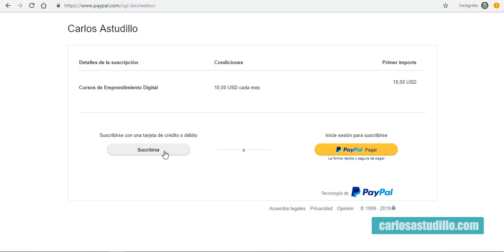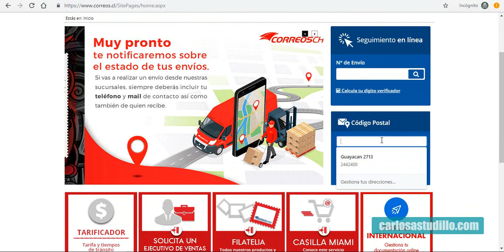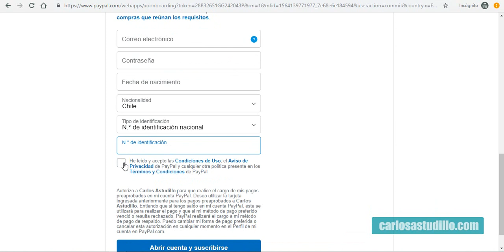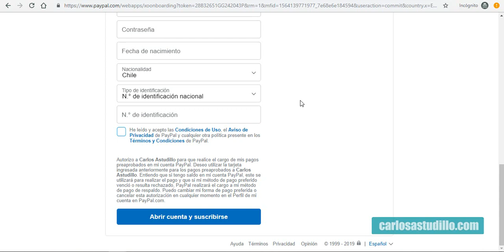Como suscribirse a los cursos de emprendimiento digital usando paypal